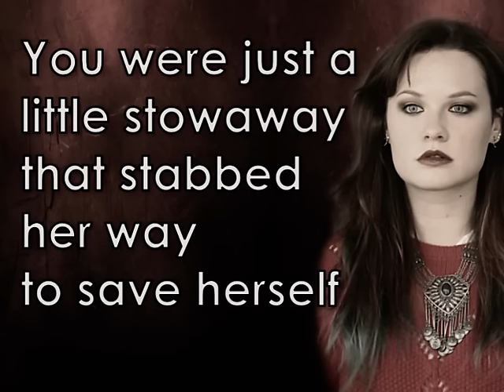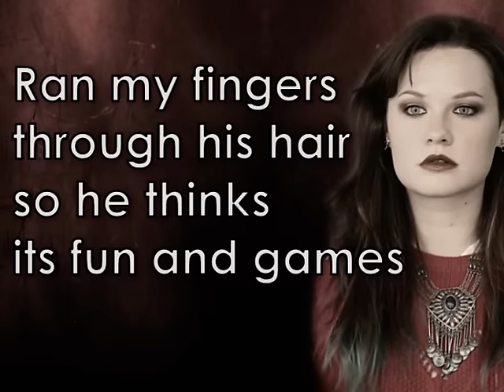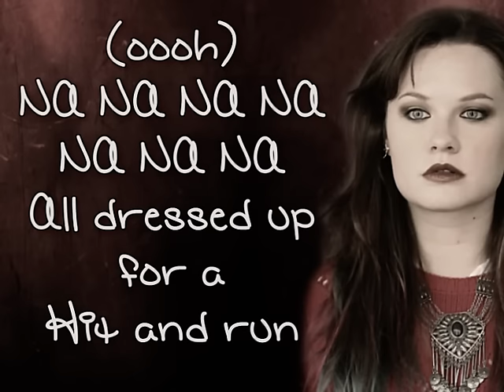Hit and Run - LOLO (lyrics)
Lyrics video of the song by Lolo (Lauren Pritchard)
Done with Ulead Video Studio